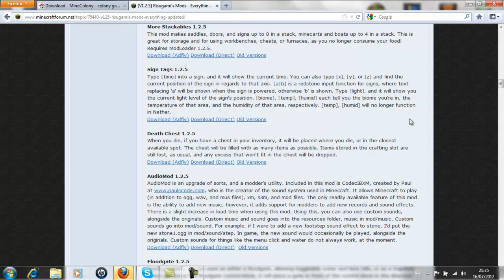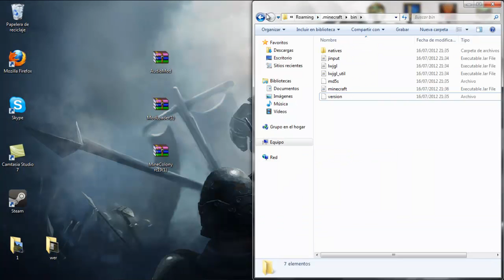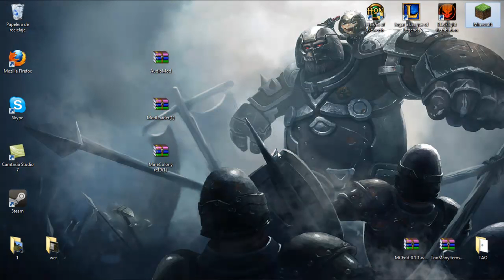Minecraft - MineColony MOD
85 Likes ? - Review e Instalacion de MineColony MOD, Es una especie de simulador de pueblo. Tienes oportunidad de crear y gestionar tu propia colonia en Minecraft!!!